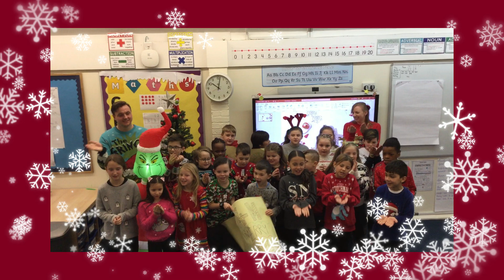Christmas Song 2023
Join Stamshaw Junior School's children & staff for @EltonJohn  Step Into Christmas